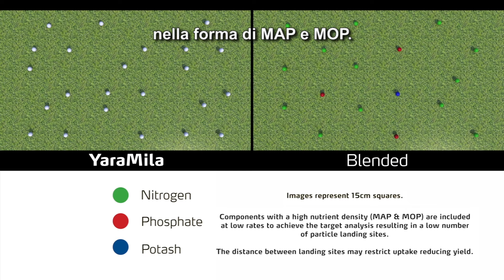YaraMila: fertilizzanti complessi per una distribuzione uniforme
YaraMila è una linea di fertilizzanti complessi: ciò significa che, al contrario delle miscele, ogni singolo granulo contiene tutti i nutrienti riportati in etichetta. Confrontando una semplice miscela con la linea NPK YaraMila risulta subito evidente lo scarto qualitativo: basti guardare l’omogeneità distributiva in campo dei nutrienti